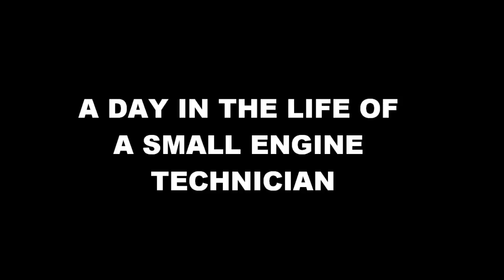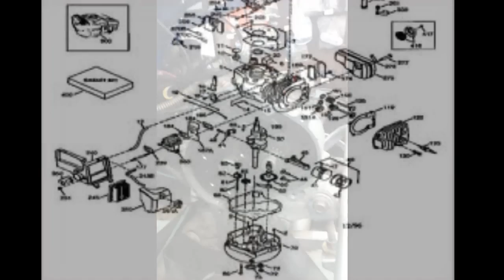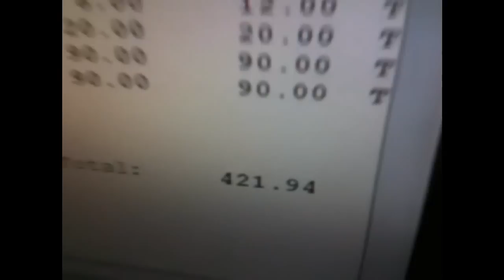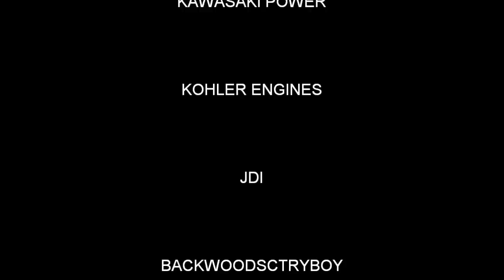A DAY IN THE LIFE OF A SMALL ENGINE MECHANIC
JEREMY FOUNTAIN
THEMOWERMEDIC1

CHECK OUT TREY DRIVER AND HIS AWESOME YOUTUBE CHANNEL AND DEALERSHIP

TREY DRIVER
BIG BUCK MOWERS AND EQUIPMENT
3301 STATE HIGHWAY 121
BONHAM TEXAS 75418

WE PUT OUR PANTS ON ONE LEG AT A TIME